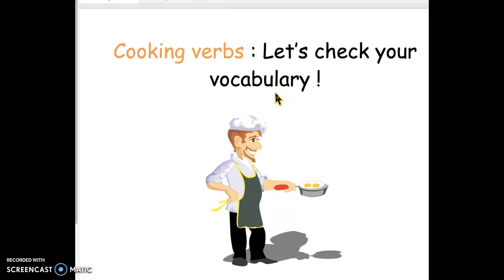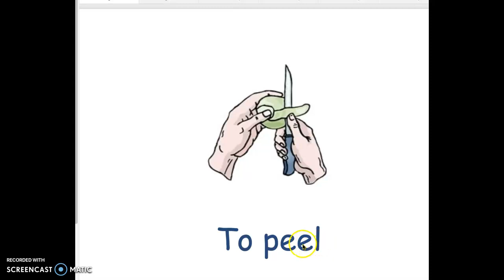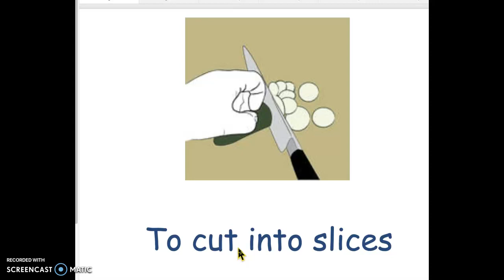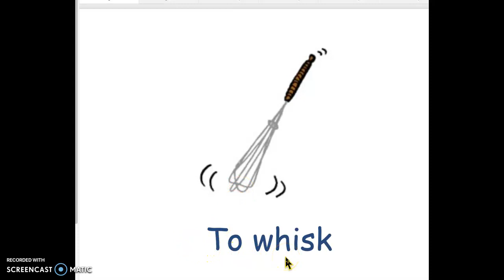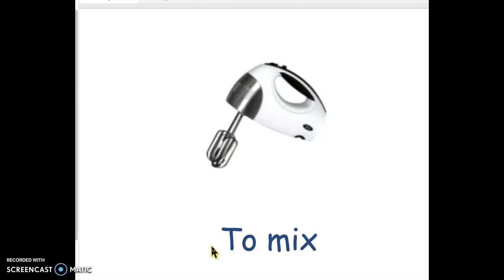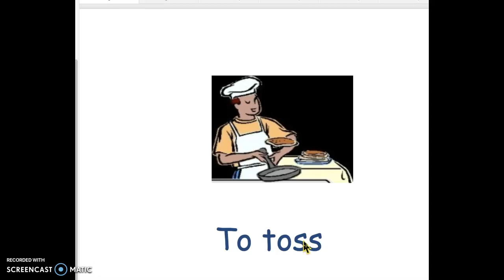🔥Ntucikwe! Menya izi Nshinga zo Guteka : Cooking Verbs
In this video, I'll be teaching you cooking verbs used in the kitchen inEnglish and Kinyarwanda.

This is an essential skill for any foreigner living in anywhere English is spoken, as it will help you make more friends and contacts in the local community.

I'll be teaching you the basics of English cooking verbs, so that you'll be able to have conversations in the language without any awkward misunderstandings. By the end of this video, you'll be able to have basic English cooking verbs you need to start cooking!
Igavuba Icyongereza
Iga Icyongereza kubuntu
iga Icyongereza k'ubuntu

kuvuga icyongereza,
iga vuba icyongereza,
iga icyongereza,english and kinyarwanda,
kwiga icyongereza ku buntu,
kwiga icyongereza vuba,
kwiga icyongereza kubuntu,
icyongereza n'ikinyarwanda,
icyongereza nikinyarwanda,
learning kinyarwanda,kuvuga icyongereza vuba,
interuro zigisha icyongereza vuba,
icyongereza mu kinyarwanda,
interuro zigisha icyongereza neza,
vuga vuba icyongereza,interuro 400 z'icyongereza,
iga icyongereza vuba,kinyarwanda sentences,
icongereza n'ikirundi,
inkuru zicyongereza,
iga icyngereza,
PAN EDUTAINMENT
kinyarwanda and english